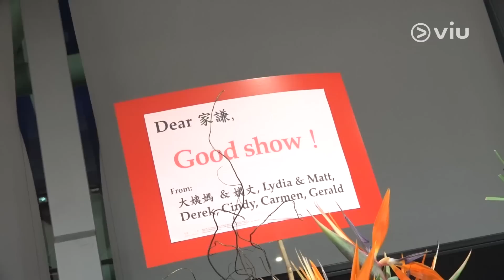林家謙獲Serrini 送肉嘴無福消受 張敬軒贈愛的厚禮鼓勵繼續追夢｜Viu1 娛樂新聞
3年前跳到幕前以歌手身份出道嘅林家謙，迎嚟首個紅館演唱會，Stephy鄧麗欣、Jay Fung、Cloud、艾粒、森美等到場支持，家謙家人、張敬軒、古巨基、草蜢、鄭中基、容祖兒、鄭欣宜等就分別送上花籃祝賀。噚日頭場座無虛席，全場震撼嘅呼吸聲簡直係由頭帶到落尾，超有氣氛！家謙一嚟就晒琴技，自彈自唱《一人之境》打開序幕，令fans聽出耳油！整晚又換上多套靚衫，貼心照顧埋視覺嘅享受！

嘉賓方面亦陣容鼎盛，軒仔一出場全場即陷入瘋狂狀態，自嘲驚戴眼鏡就會同家謙撞樣，又數番自己上年開騷，就係因為家謙帶頭送禮做壞規矩，所以！軒仔決定禮尚往來，喺金庫挑選咗部殿堂級錄音器材割愛送贈，背後仲有個故事添！接住落嚟家謙理應要落台換衫，點知突然撒嬌say no，最後就即興同軒仔再jam多首《笑忘書》。另外嘅嘉賓就仲有老友「樹妮妮」Serrini、JNYBeatz、隔空合唱嘅Jace陳凱詠等。

而演唱會去到尾聲嗰陣，家謙哽咽咗三次，更自爆細個會因為唔捨得假期完而喊嘅𤓓事，到長大發現唔係所有嘢都可以encore，有啲嘢帶住遺憾、失落先會深刻記得，並以「希望大家記得今年夏天，一齊喺度相聚過」作結。